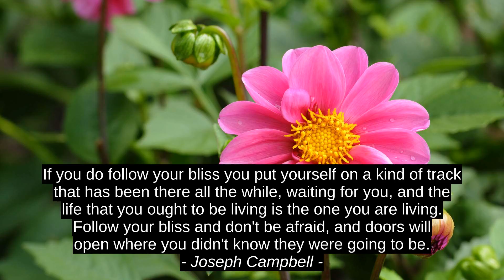Pablo Best 3 Quotes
Joseph Campbell, Iris Johansen, Pablo, top, motivation, success, quotes, inspiration, citation, best